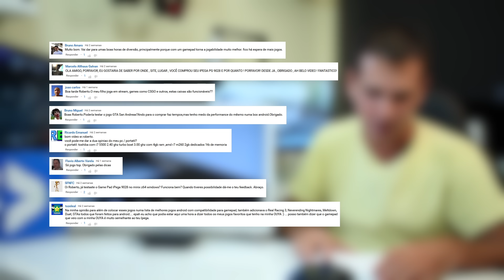Os 5 Melhores Jogos Android Para Gamepad TV Box Setembro 2015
OS 5 Melhores Jogos Android Para Gamepad  utilizando a Minix Z64 Android e o iPega 9028 Gamepad preços e disponibilidade:

Este é o segundo video acerca dos 5 melhores jogos para android que podem ser jogados através de um gamepad, que encontrei até ao momento.

Estes 5 jogos funcionam sem qualquer tipo de alteração ás configurações do gamepad pega 9028 e dá-nos uma experiência muito boa na utilização destes dispositivos (Android TV) para diversão a nível de jogos em plataformas móveis como Android.

Os 5 jogos estão disponíveis para download gratuito na Google Play Store, ou Android Market como queiram chamar.

Alguns jogos Android são mais divertidos que outros, mas estes foram os que melhor se adaptaram aos objectivos deste video.

Gostaria que tivessem em conta que os 5 Melhores Jogos seleccionados por mim têm como critério, não apenas o meu gosto pessoal mas também e fundamentalmente a capacidade de poderem ser jogados através do Game Pad iPega 9028 e claro sugestões da comunidade.

Espero que gostem do video e o achem útil
Para o próximo mês há mais :

Grande Abraço
RJ